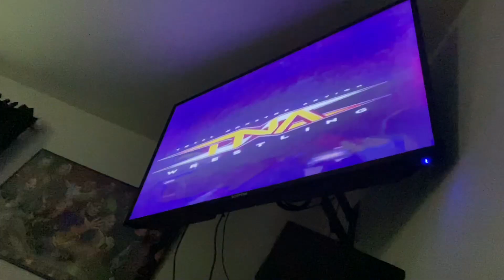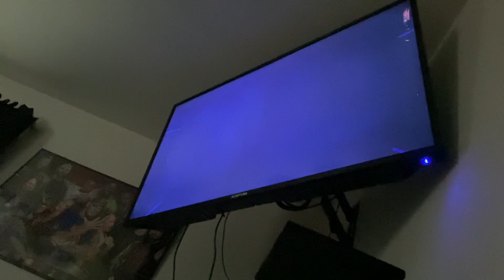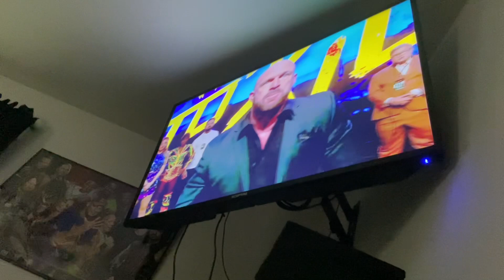TNA Wrestling. Tna hard to kill 2024